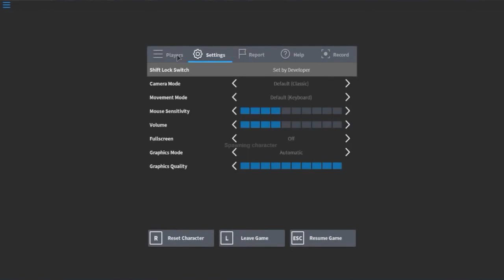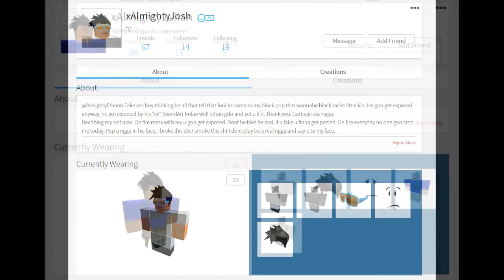(3-12-2016) DUMBEST HACKER IN APOCALYPSE RISING (AlbertsStuff Reupload)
og description: unknown